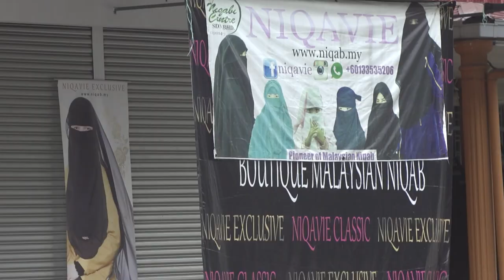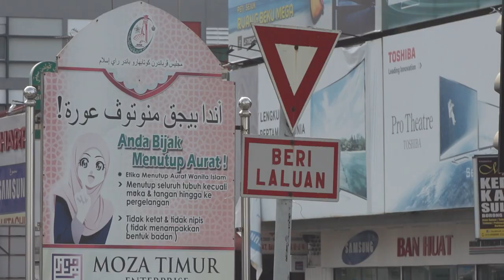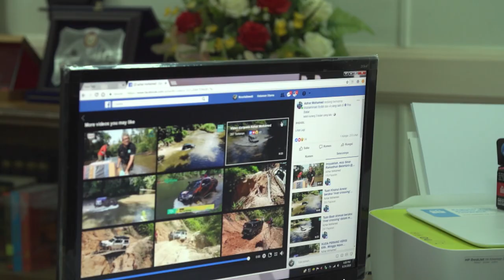Ici, même les petites filles sont voilées !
Quand l'islam est appliqué par un gouvernement corrompu